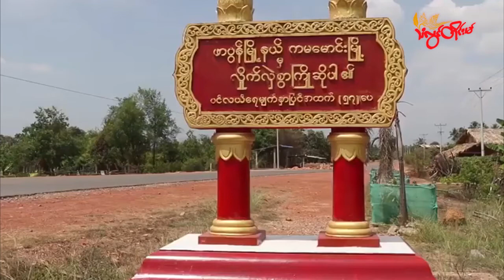TLT Tv||- KNU ဖာပွန်ခရိုင်မှာ တစ်လအတွင်းတိုက်ပွဲပေါင်း အကြိမ်၁၀၀ကျော်ဖြစ်ပွားခဲ့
ကရင်အမျိုးသားအစည်းအရုံး(KNU) ထိန်းချုပ်နယ်မြေ ဖာပွန်ခရိုင် တပ်မဟာ(၅)နယ်မြေထဲမှာ စစ်ကောင်စီ ၊ BGF တပ်ဖွဲ့နဲ ကရင်အမျိုးသားလွတ်မြောက်ရေးတပ်မတော် KNLA တပ်တို့အကြား နို ဝင်ဘာလ တစ်လအတွင်း တိုက်ပွဲပေါင်းအကြိမ် (၁၀၀)ကျော် ဖြစ်ပွားခဲ့တယ်လို့ တပ်မဟာ(၅)က သတင်းထုတ်ပြန်ပါတယ်။

KNU ဖာပွန်ခရိုင်အတွင်း စစ်ရေးဝင်ရောက်လှုပ်ရှားပြီး လူ့အခွင့်အရေးချိုးဖောက်ဆောင်ရွက်နေတဲ့ စစ်ကောင်စီတပ်၊ နယ်ခြားစောင့်တပ် BGFတို့နဲ့ KNLA တပ်မဟာ(၅)တို့အကြား ပြီးခဲ့တဲ့ နိုဝင်ဘာလ (၁)ရက်နေ့ကနေ (၃၀)ရက်နေ့အထိ တစ်လအတွင်း တိုက်ပွဲပေါင်း(၁၁၆)ကြိမ်ဖြစ်ပွားခဲ့တာပါ။